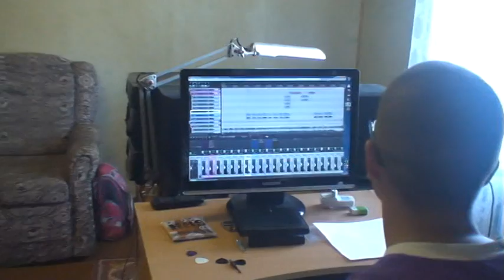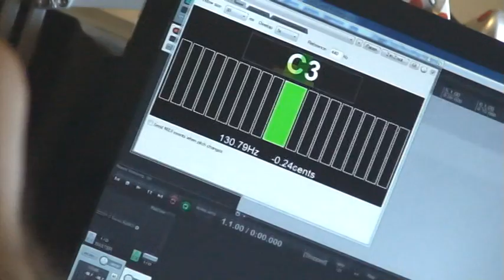Summer Session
Studio deployment complete.